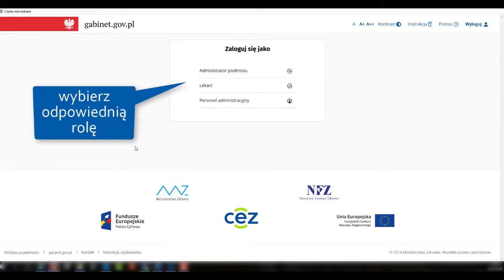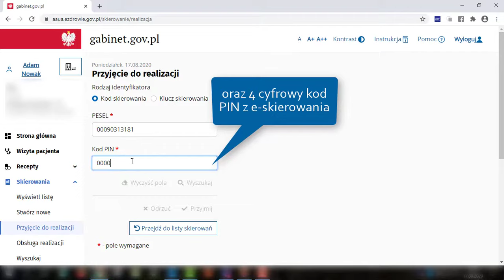jak przyjąć e-skierowanie do realizacji w aplikacji gabinet.gov.pl